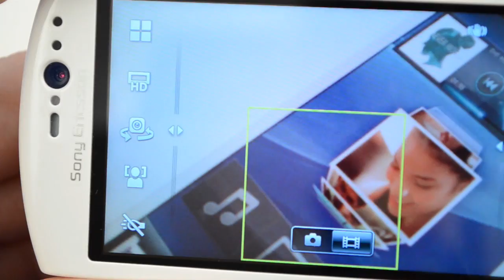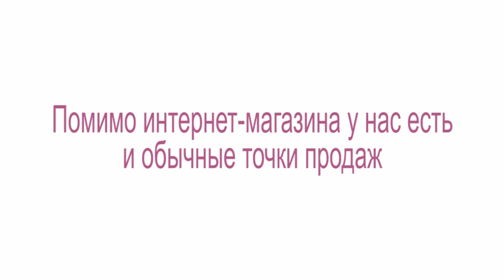Обзор Sony Ericsson Xperia neo V от Video-shoper.ru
Закажите Sony Ericsson Xperia neo V по телефону или зайти на наш сайт Sony Ericsson Xperia neo V - Записывайте видео высокой четкости и делайте трехмерные фотографии при помощи замечательного простого в использовании Android-смартфона. Делитесь эмоциями при помощи neo V. Записывайте HD-видео и просматривайте на экране Reality Display на базе Mobile BRAVIA Engine. Или наслаждайтесь трехмерным изображением на экране HD-телевизора. А когда захотите узнать, как поживают ваши друзья, воспользуйтесь видеочатом. Для воспроизведенияи трехмерных панорам требуется 3D-телевизор.